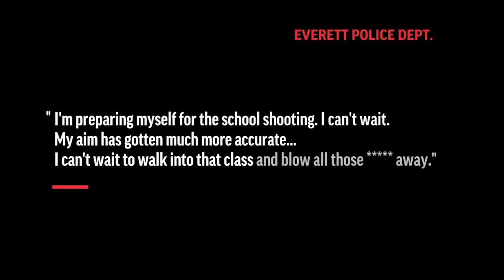Schools Across Country Dealing With Gun Threats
February 16, 2018 - Schools across the country are increasing security or closing as they deal with threats to safety in the wake of the Parkland, Florida attack. (Feb. 16)